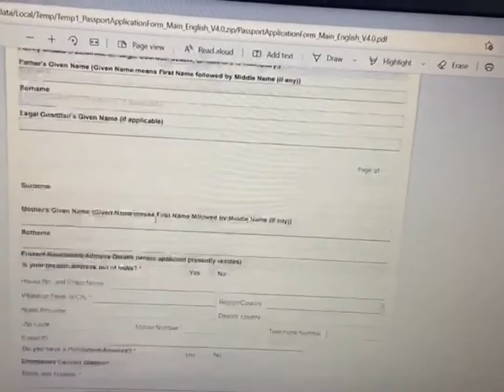Passport procedure | Informative video | Other Side of Jaanhvi 😀👩‍💻📧